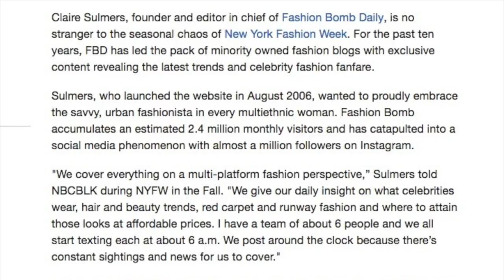VLOG, Cocktails with Claire Sulmers/ Fashion Bomb Daily | London Fashion WK | FDV.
Hello my loves, this is a Vlog about an event I went to yesterday. It was cocktails with Claire Sulmers who's the founder of Fashion Bomb Daily on Instagram. She passed through London during Fashion week and we had cocktails and lots of fun. xoxoxo
D I S C O U N T C O D E S - ABOVE

Smiling & waving to you all.
F.D.V.

BUSINESS
For make-up bookings and general enquiries please email